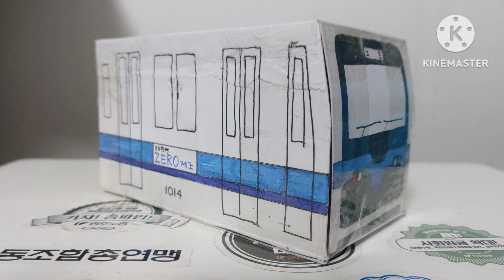부산 도시철도 1호선 뉴신형전동차 W114편성 순수한면제로 2024년 2월 5일 사진촬영